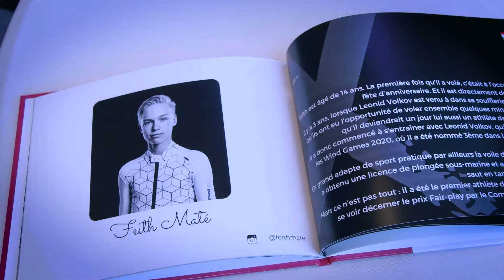LuxFly Grand Opening 2021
A short video by Mate Feith and BorBros Production from LuxFly wind tunnel Grand Opening ceremony in 2021. LuxFly is the newest generation of wind tunnels by Tunnel Tech. Featuring lowest energy consumption and noise emissions in the industry.